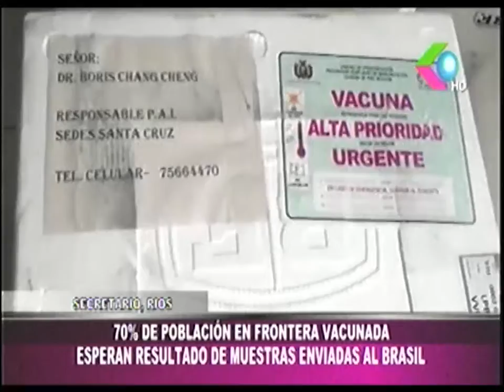12042021 MARCELO RIOS DIJO QUE UN 70 % DE POBLACIÓN EN FRONTERA ESTÁ VACUNADA GIGAVISIÓN